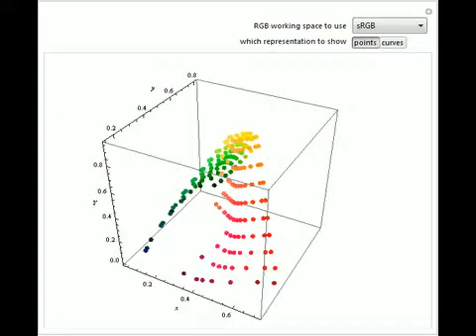CIE xyY Color Space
This Demonstration shows a three-dimensional representation of the visible colors in xyY space. The colors are mapped to various RGB working spaces. The x and y coordinates represent chromaticity (the difference between red, green, and blue), while the ...

Contributed by: Austin Ralls and Cody Silverman